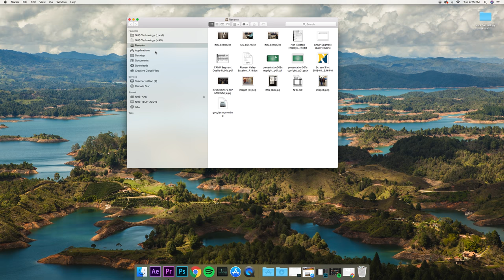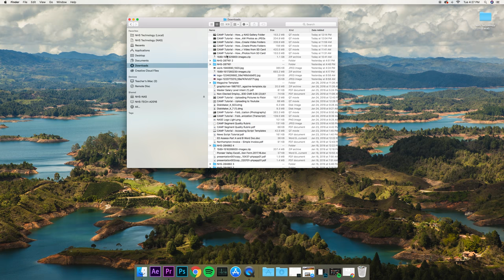Individual Tutorial - Creating Folders and Organization